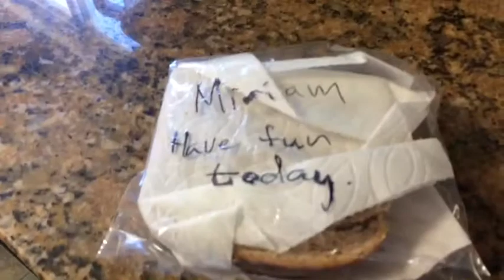Boys go to Marin, CA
Day 2 vlog... Boys go to Marin, CA